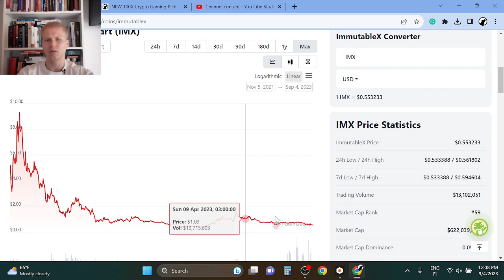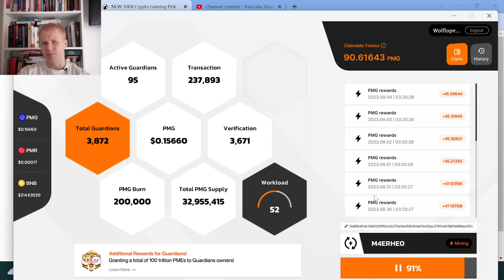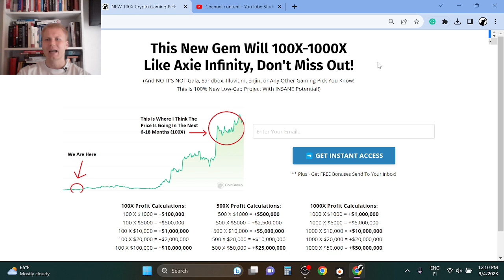ImmutableX (IMX) Price Prediction 2023-2024 [OMG]